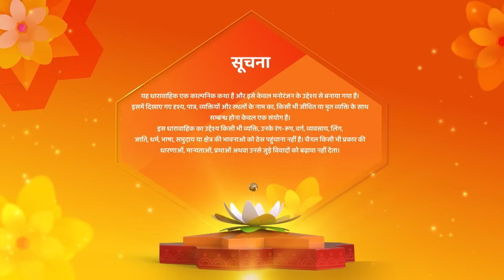Aarti Maa Banane Waali Hai | Kismat Ki Lakiron Se | Full EP 452 | Shemaroo Umang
o Watch Shemaroo Umang on the networks:
 DD Free Dish :15
 Tata Play : 184
 Airtel Digital TV: 133
 d2h: 172
 Dish TV: 142
 GTPL: 18
 DEN: 117
 Hathway: 19
 NXT Digital: 181
 SITI CABLE: 118
 FASTWAY: 25

 Tata Play : 184
 d2h: 172
 Dish TV: 142
 GTPL: 18
 DEN: 117
 Hathway: 19
 NXT Digital: 181
 SITI CABLE: 118
 FASTWAY: 25
 Digiana: 133

 Tata Play : 184
 d2h: 172
 Dish TV: 142
 GTPL: 18
 DEN: 117
 Hathway: 19
 NXT Digital: 181
 SITI CABLE: 118
 FASTWAY: 25
 Digiana: 133